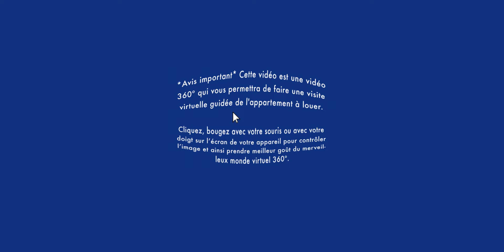Appartement à louer à Montréal / Apartment for rent / Villeray 3 ½ (BonsLocataires.com)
VISITE RÉALITÉ VIRTUELLE APPARTEMENT À LOUER / Villeray : Soyez premier à louer ce bel appartement 3 ½ au 4e étage, côté ruelle et l’immeuble avec un ascenseur.